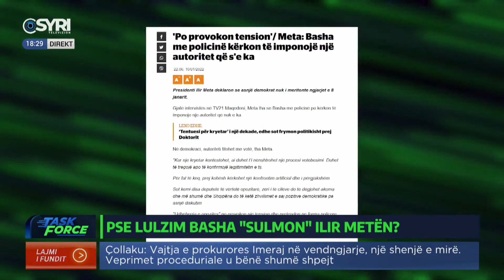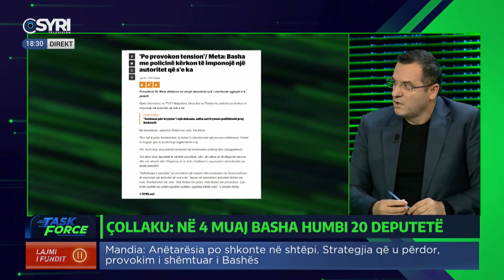Çollaku: Në 4 muaj Basha humbi 20 deputetë